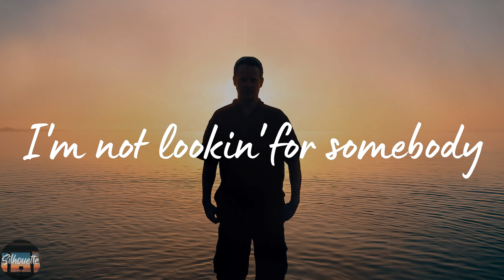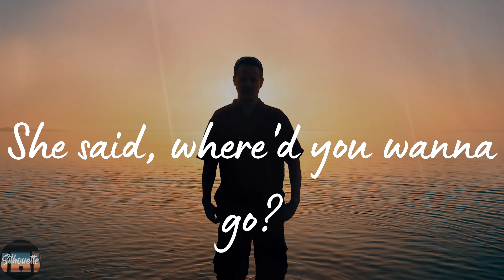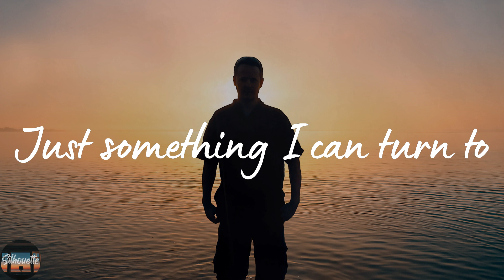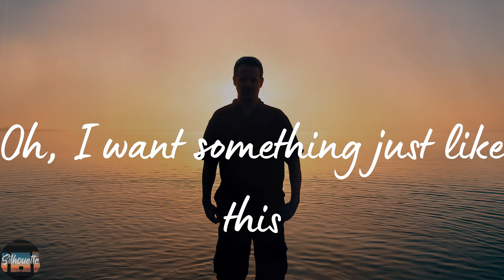The Chainsmokers & Coldplay - Something Just Like This (Lyrics)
Something Just Like This by The Chainsmokers & Coldplay lyric video

🌟Lyrics Something Just Like This The Chainsmokers & Coldplay